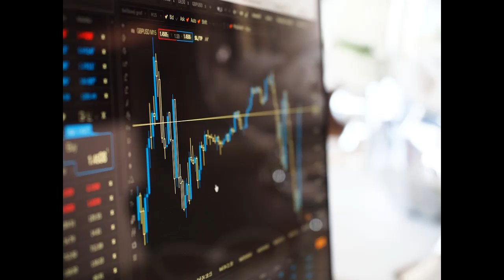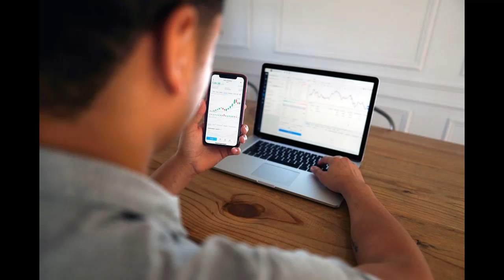Elon Musk Twitter Shareholders Voted Approved Deal For Less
September 13, 2022. The majority of Twitter shareholders voted in support of the sale to Musk for less.